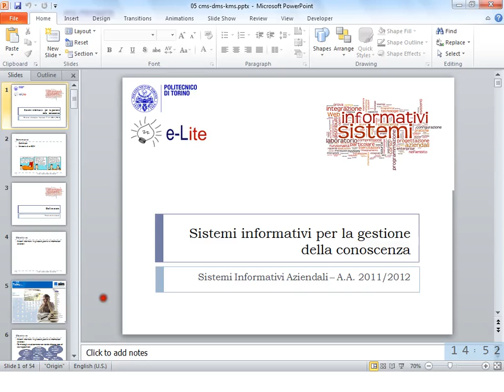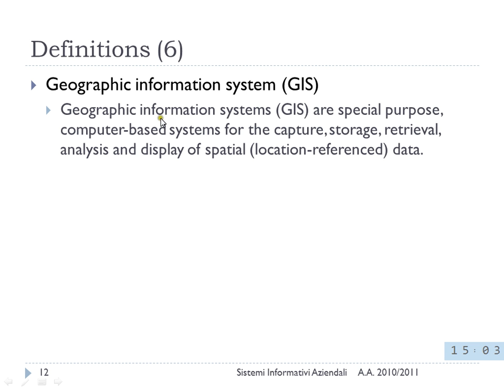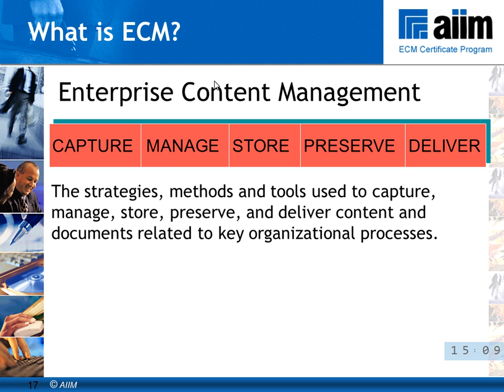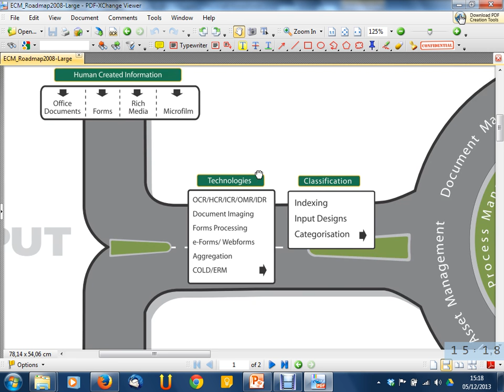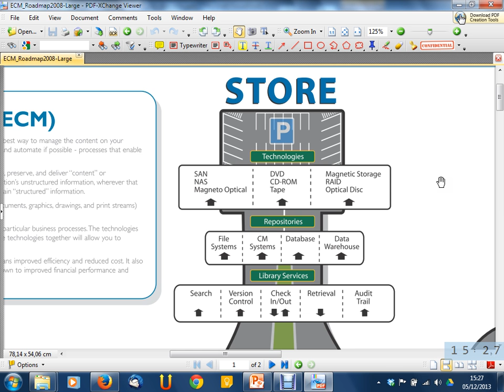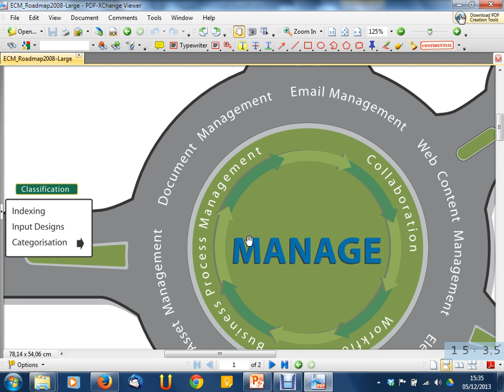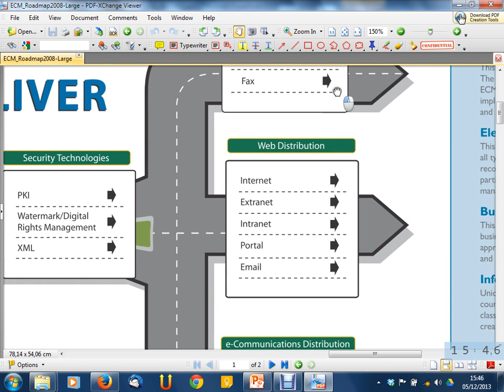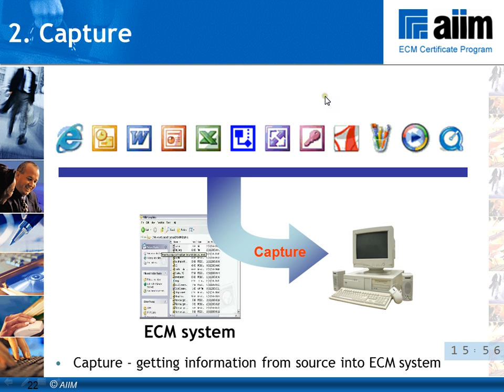Lezione 25 del 05/12/2013 - Sistemi Informativi Aziendali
Argomento: Sistemi di gestione della conoscenza